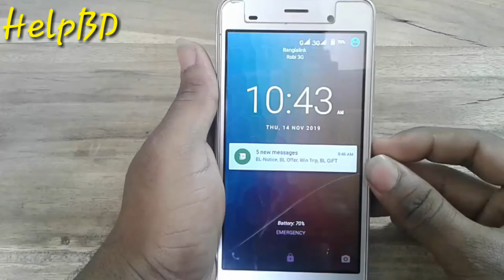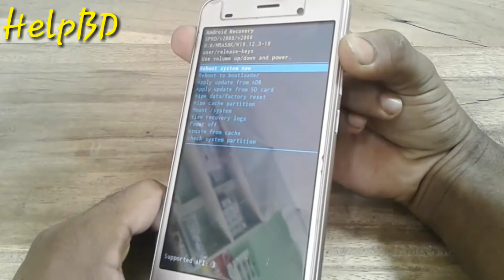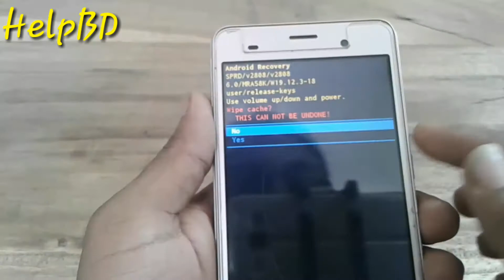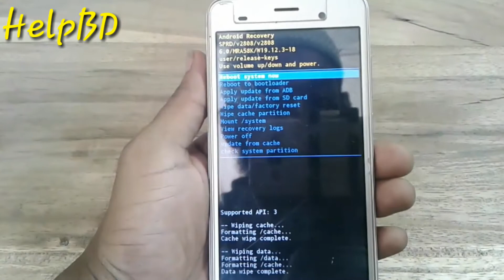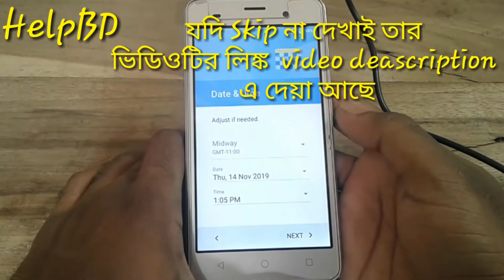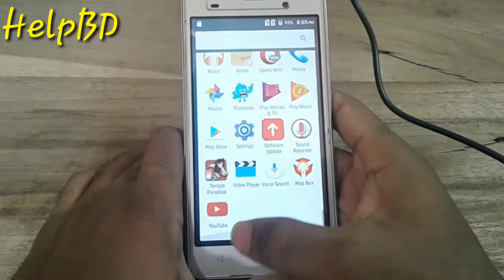Symphony V75 Hard Reset/pin pattern password unlock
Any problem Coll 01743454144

এই ভিডিও এখনো যদি বুঝতে না পেরে থাকেন তো,আমার IMO- 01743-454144 আমার সাথে যোগাযোগ করুন এবং আমি আপনাকে হেল্পিং করছি।